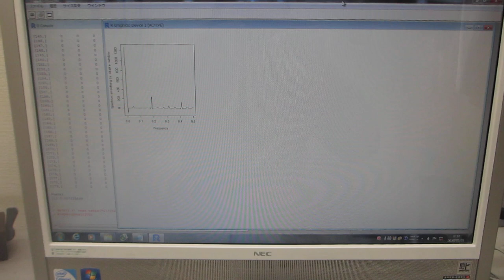超音波の音圧データ解析・評価ーー非線形現象：バイスペクトルの変化ーー（超音波システム研究所）